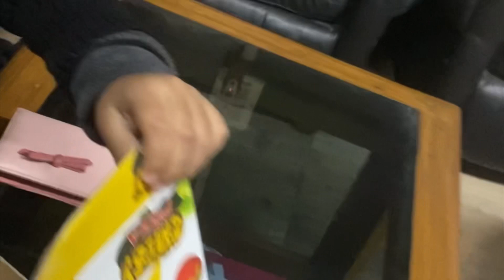Episode 2 | My last night